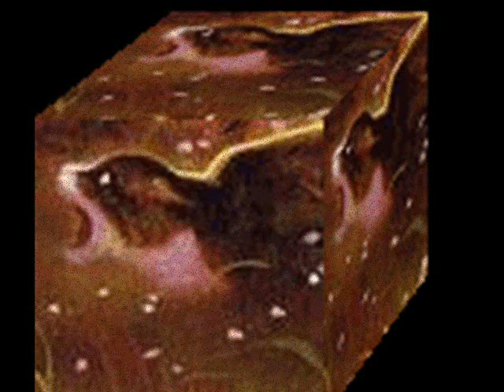*`Warrior cats`* Simple Design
EDIT: won 3rd place in the warriros OOMMGG contest.

Wow, my hardest video ever, And my first warrior cats video!

This video is about how Tigerstar called him taking over thunderclan,a 'Simple Disgn' and when the chorus comes on, its bluestar saying no. And the second part is Firestar backing her up saying, he made things worse, but tigerstar did more then he did. Then the rest is Brableclaw saying some words to his father.